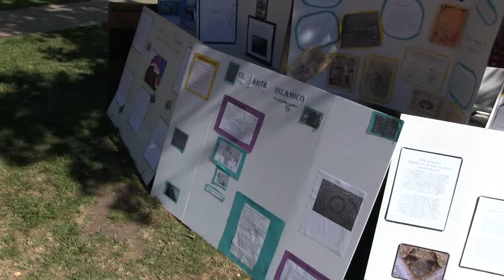House of Spain, October 10 And 11, 2015